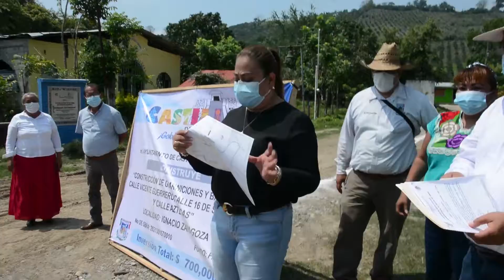Retoman inicio de obra en Castillo de Teayo